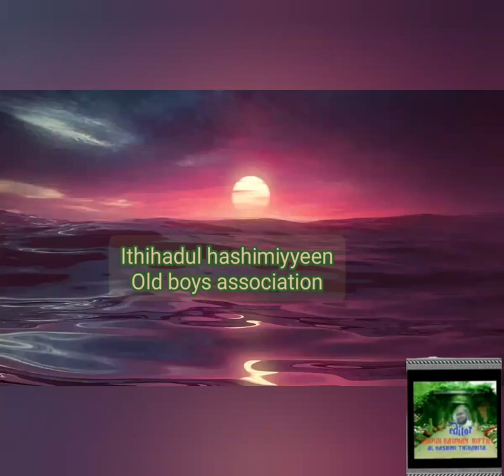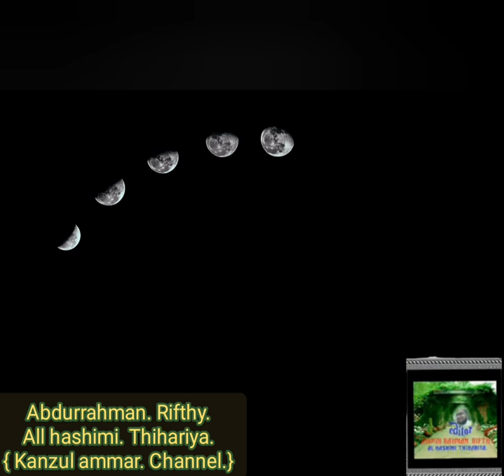hashimiyya Arabic college. nawalapitiya. ( kanzul ammar. channel.)